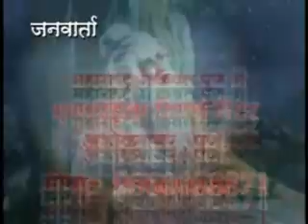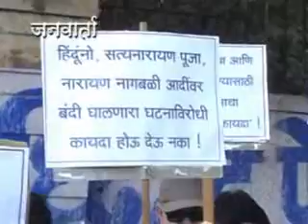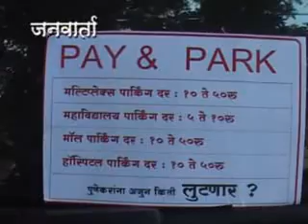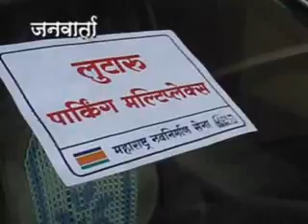JANWARTA NEWS 15